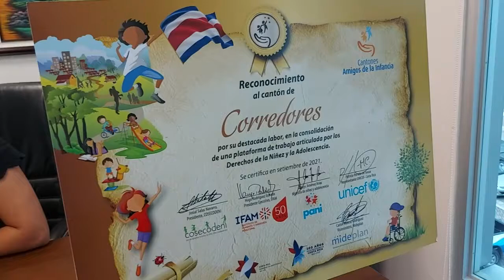EL CANTÓN DE CORREDORES HA RECIBIDO EL RECONOCIMIENTO COMO CANTÓN AMIGO DE LA NIÑEZ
La Unicef, el Patronato Nacional de la Infancia, el Instituto de Fomento Municipal, el Mideplan y el Gobierno de la República han firmado un reconocimiento al cantón de Corredores como Cantón Amigo de la Niñez.